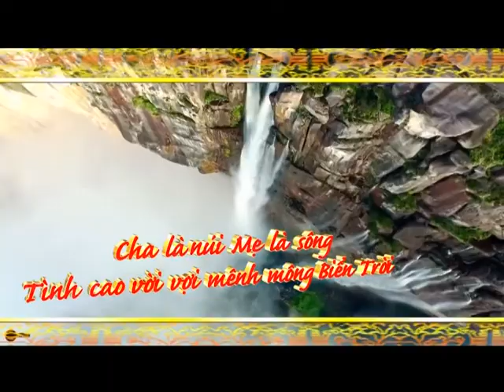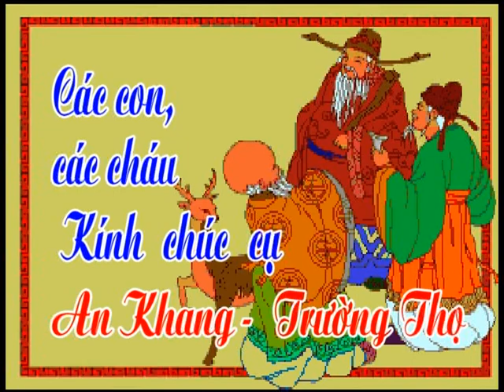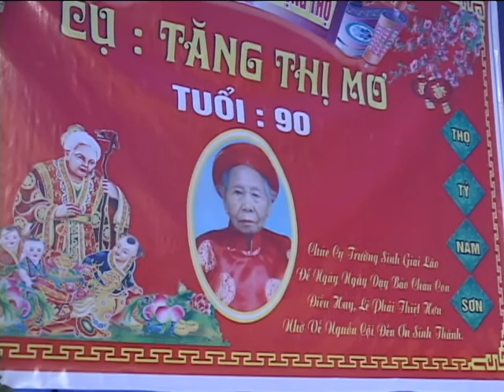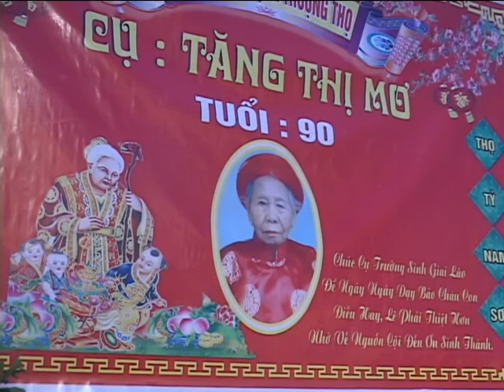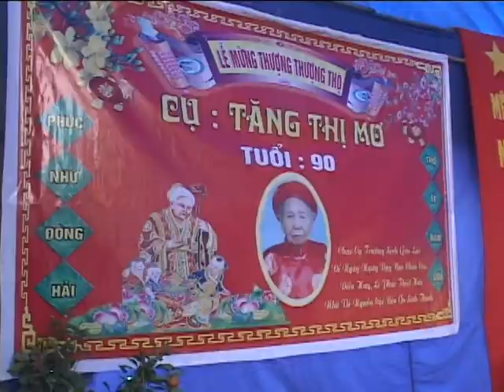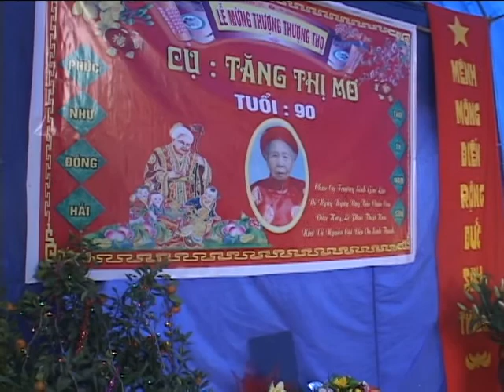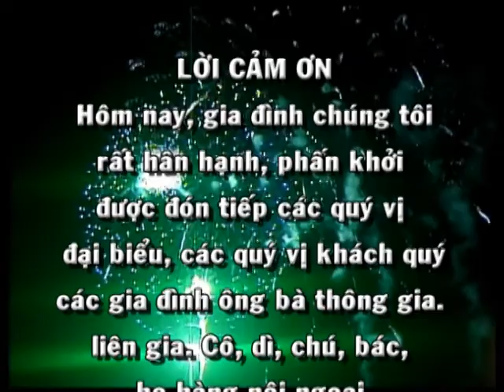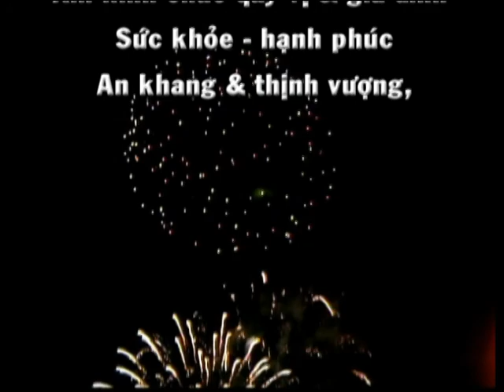THAN MAU TANG THI MO TUOI 90 THON PHUC TRUNG XA THAI PHUC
Edit TUYET KIEM
Thai Phuc - Thai Thuy - Thai Binh